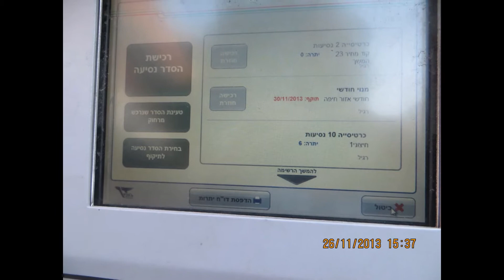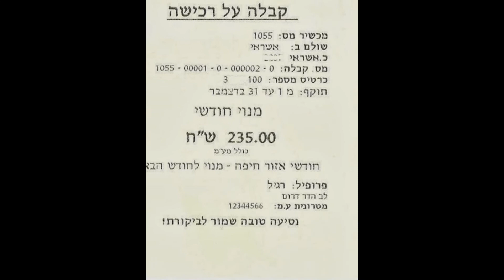הטענת הסדר נסיעה חופשי חודשי חיפה בעמדת הטעינה באשראי